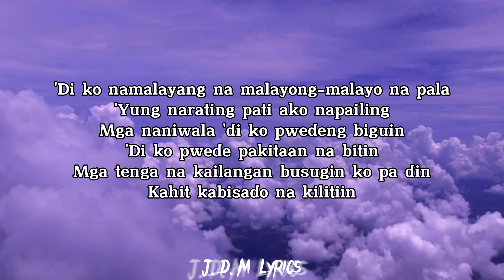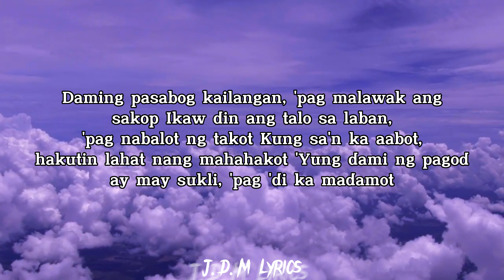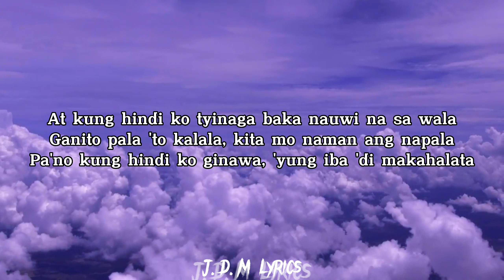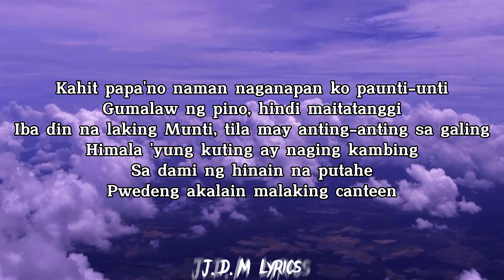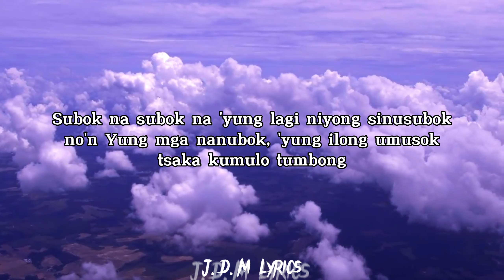FLOW G- RAPSTAR (Lyrics) EX BATALLION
Artist: Archie "Flow G" Dela Cruz
Music Production: PDL
Film Production: Titus Cee Films

Ex Battalion Music™

 • FLOW G - RAPSTAR (Official Music Video)

Lyrics
"Rapstar"

'Di niyo na pwede masisi kung ba't gan'to
Ginaganapan ko lang na natural
Tsaka inagapan ko na mautal
Nilaban, sinugal, ginapang, minahal
Katagalan, natutunan ko nang tumagal
Tsaka alam ko naman na inaabangan
Na sana tabangan 'yung papakawalan para 'di naabangan
Kaso nga lang palaban na batang Alabang
Kinalakihan na galingan nang galingan
Kaya nakasanayan kong makabuo ng madiin
'Di ko namalayang na malayong-malayo na pala
'Yung narating pati ako napailing
Mga naniwala 'di ko pwedeng biguin
'Di ko pwede pakitaan na bitin
Mga tenga na kailangan busugin ko pa din
Kahit kabisado na kilitiin

Alam ko na may mata na nagbabantay
Kung pa'no ako sasablay, matyagang nag-aantay
Kung kailan ako tatamlay at lalaylay
'Yung mga laway na laway na makita ako na mahina
Umay na umay na manira, ngalay na ngalay na manghila
Kasi nga walang pinakitang hindi pamatay
Nung napasarap mag-rap ang daming nagbago
Daming nagbago mula nung kilalanin ng tao
Daming nagtulak sa'kin palaging maging ganado
Palaging plakado, 'pag gumalaw palaging planado

Daming pasabog kailangan, 'pag malawak ang sakop
Ikaw din ang talo sa laban, 'pag nabalot ng takot
Kung sa'n ka aabot, hakutin lahat nang mahahakot
'Yung dami ng pagod ay may sukli, 'pag 'di ka madamot
At kung hindi ko tyinaga baka nauwi na sa wala
Ganito pala 'to kalala, kita mo naman ang napala
Pa'no kung hindi ko ginawa, 'yung iba 'di makahalata
Malaki na ang nakataya, marami na pwede mawala
Kaya 'di na pwede pabaya, hindi pwede puro mamaya
Baka sa huli mapahiya, totoo na parang himala
Nagsimula sa ibaba, tiningala
Matagal ko din 'yang kinapa kada gawa
Gumanda pa 'yung kalidad, 'di mo nakitang binaba
Dumarami pang nagdududa, puro kilos ang inuuna
Ngayon kita mo namumunga, tumutubo na
Napakarami ko nakukuha pero 'di pa rin nalulula

Ta's sa ugali wala pa ring binago
Tao pa rin 'pag humaharap sa tao
Pero 'pag usapang rap, paiba-iba 'ko
Literal na may bago kang aabangan
Sa tuwing may ilalabas na bago

'Yun ang ginawang pambawi sa nakikinig palagi
Para mas lalo sila ganahan, 'di 'yung mga bago ko hanapin
'Yung iba naman nababawan pero 'di na para atupagin
'Di kasi nila maunawaan na 'yung bulsa ko pinapalalim
Kahit papa'no naman naganapan ko paunti-unti
Gumalaw ng pino, hindi maitatanggi
Iba din na laking Munti, tila may anting-anting sa galing
Himala 'yung kuting ay naging kambing
Sa dami ng hinain na putahe
Pwedeng akalain malaking canteen

'Yung iba nakahalata na sa pang-anim na plaka
Nagiging malala bigla, lalo 'pag babaliktad na binasa
Bago magawa ang 'di ko pa nagagawa maiba lang ang lasa
Para maipakita ko na 'di na din ako gumagawa nang basta-basta

Ngayon lalo pang nananabik
Kasi meron nang bumabalik
Gagawin ko pa rin nang gagawin
Ngayon sa'n pa kaya ako nito dadalhin

Subok na subok na 'yung lagi niyong sinusubok no'n
'Yung mga nanubok, 'yung ilong umusok tsaka kumulo tumbong
'Eto na ngayon 'yung mga sinabihan niyong gunggong
Sa tuktok na kami tumutungtong, 'eto 'yung hindi niyo matutunton
Tsaka ramdam niyo na rin na pataas kami nang pataas
Kada labas kahit hindi madalas, palakas pa rin nang palakas
Sa'min na 'tong palabas, mabanas kayo nang mabanas
Pagka-usapang 'Pinas, pasok kami d'yan hindi na mapapalabas
'Wag ka na magtaka, ba't nangyari at papa'no
Kasi kitang-kita niyo naman, malinaw pa sa klaro
Sarili na lang ang tinatalo, oo, wala nang iba
Halata kasi nga nung 'yung uso naiba
Oh, 'di ba 'yung iba nabura